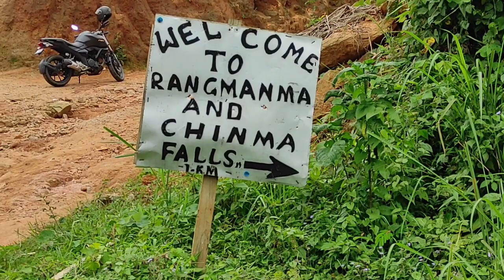Chinma Dare | Shalang Waterfall | Rangmanma Dare Waterfal | Chinma Waterfal Meghalaya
Chinma Dare Shalang Waterfall Rangmanma Dare Waterfal Shalan Waterfal Meghalaya Chinma Waterfal Meghalaya @northeast07vlog

Dosto North East Me Naturel Turist Place Hai  Jaha Jane Par Applogo Ko Sukun Sa Mehsus Hoga Or Un Jagah Me Se Ek China Dare Rangmanma Waterfal Bhi Hai Dosoto Agar Aplog Shalang Chinma Dare Rangmanma Dare Waterfal Abhi Tak Nhy Aye Toh Do Visit Shalang Chinma Dare Rangmanma Waterfal Meghalaya North East

Dosto Agar Applogoko Bhi Aisehi Naturel Place Ke Bare Jante Ho Jo Ki Logoko Jyada Malum Nhy Toh  Comment Me Jarur Bataye Ham Log Us Jagah Ko Video Me Jarur Dikhayenge